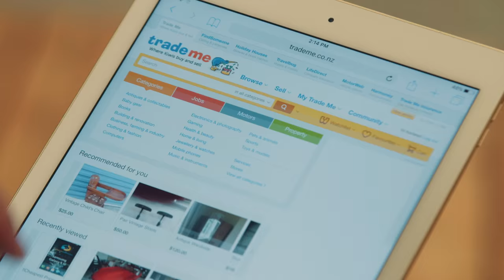Wellington life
Wellington is a key part of student life at Victoria. Learn why students love living in the capital.